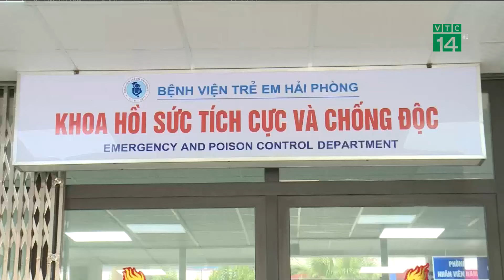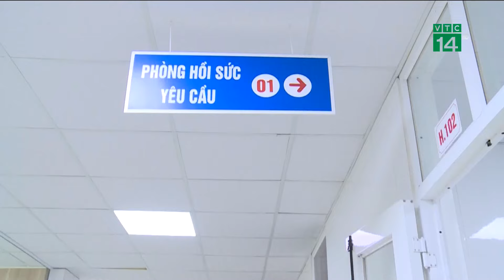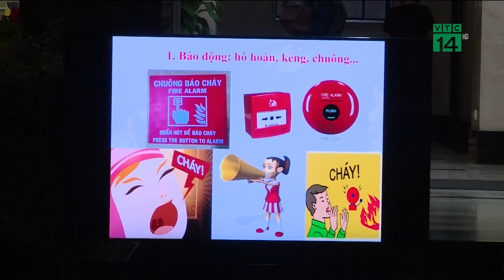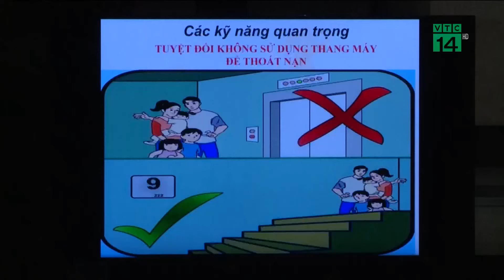Nữ điều dưỡng cứu bé sặc sữa mong các cha mẹ học sơ cứu | VTC14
VTC14 | Nữ điều dưỡng cứu bé sặc sữa mong các cha mẹ học sơ cứu
Câu chuyện về nữ điều dưỡng Nguyễn Thị Thảo (SN 1990), Khoa Hô hấp, Bệnh viện Trẻ em Hải Phòng cấp cứu cho bé 7 ngày tuổi ngưng tim, ngưng thở do sặc sữa ngay trên xe taxi đang được lan truyền rộng rãi trên mạng xã hội. Hành động đẹp của nữ điều dưỡng đã khiến nhiều người cảm động